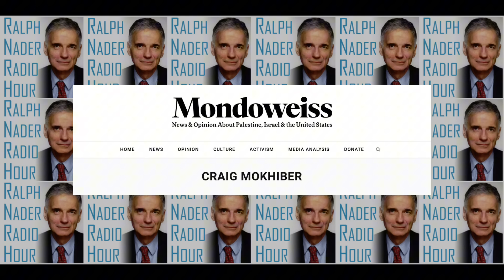Israel's Wall of Impunity - Ralph Nader Radio Hour Episode 561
Ralph welcomes international human rights lawyer and activist, and former senior United Nations human rights official Craig Mokhiber to discuss Israel and Gaza—if Israel should be thrown out of the UN, how Trump's positions will compare to Biden's, and whether we're starting to see cracks in Israel's wall of impunity. Plus, Ralph shares a possible ray of light in Trump's cabinet, a warning about the cost of credit cards for small businesses, and some tough love for AARP.

for bonus content and to join in further discussion with Ralph.